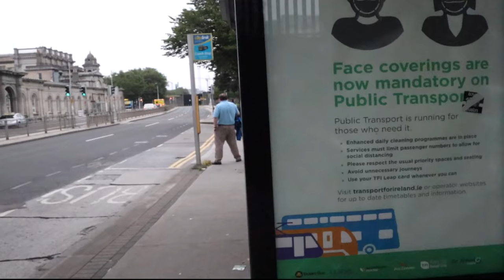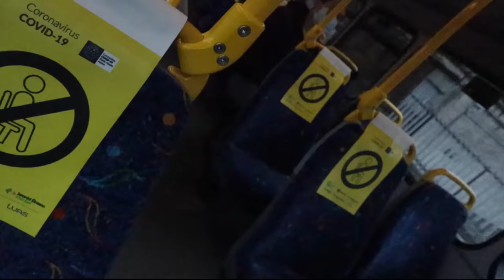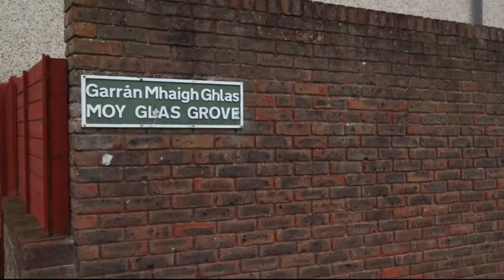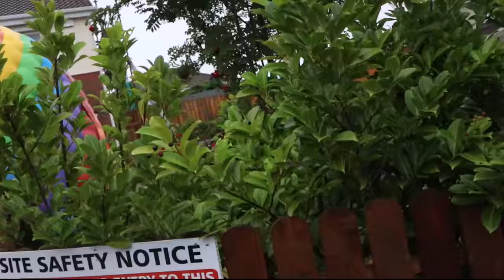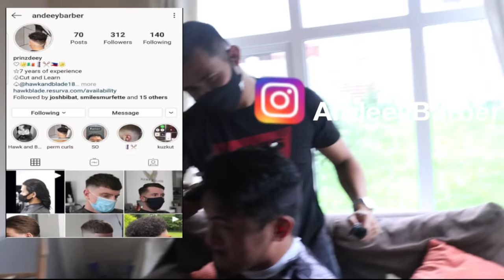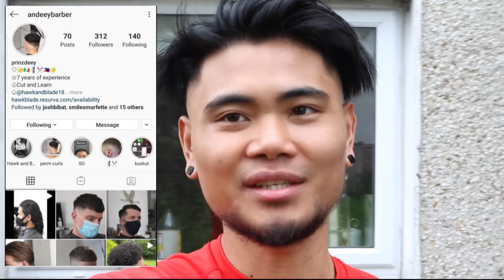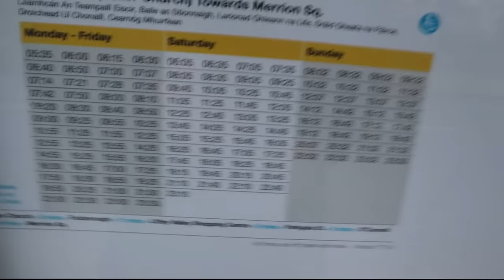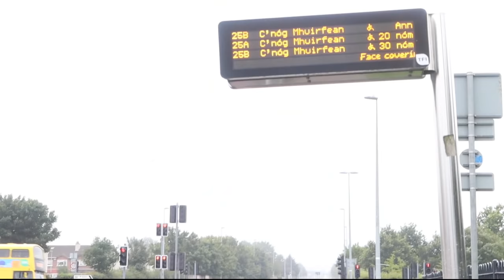DUBLIN (August 2020): HAIRCUT FADE - EYE Vlogs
Welcome to EYE Vlogs !! (Explore Your Edges)

Finally created my very own YouTube Channel (EYE Vlogs) and I have made this Channel specially for the people that kept encouraging me since way back, more than 4 - 5 years ago. I dedicate this to you guys.

Finally I have the confidence and courage to turn just ideas and just imaginations, into something special and hopefully to create these into unique contents (fingers crossed). A legend once said "No one will Believe in you, until You Believe in You" -Robin Sharma.

We are open to criticism and everyone is always welcome. Peace and OneLove ❤.

"WMCBMCA" -N. Hill

Special Thank you for the Background Music used in this Video:

🎵 Track Info:

Song: Taas Kamay
Written by REUBEN JAMES.

dublin haircut fade | Dublin Haircut Fade | DUBLIN HAIRCUT FADE